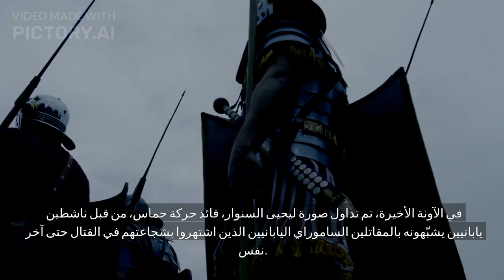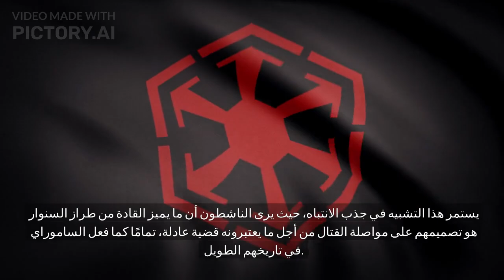يحيى السنوار: الساموراي الفلسطيني في معركة المقاومة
كيف تم تشبيه يحيى السنوار، قائد حركة حماس، بالمقاتلين الساموراي اليابانيين. اكتشف كيف أصبحت رمزية الساموراي تجسيدًا لقوة وصمود السنوار في قيادة المقاومة الفلسطينية، مستعرضين التاريخ والصفات المشتركة بينهما في الكفاح حتى آخر نفس.